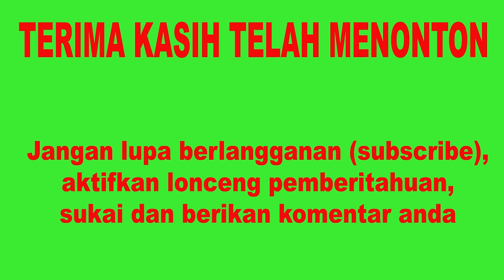Legenda Raja Linggau dan Dayang Torek [ Kerajaan Ulak Lebar Bukit Sulap ] Kota Lubuk Linggau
Legenda Raja Linggau dan Dayang Torek dari Kerajaan Ulak Lebar di kaki bukit Sulap merupakan cikal bakal Kota Lubuk Linggau provinsi Sumatera Selatan